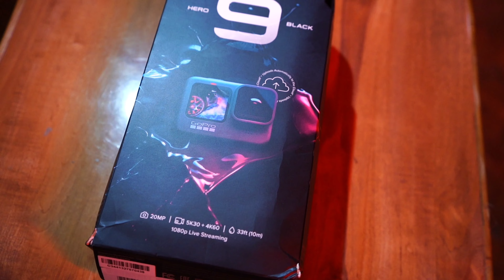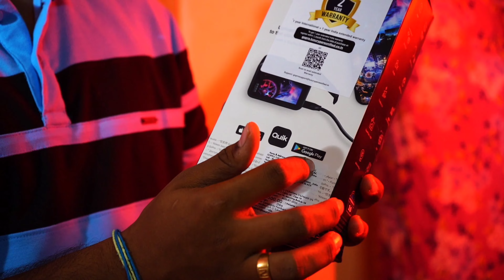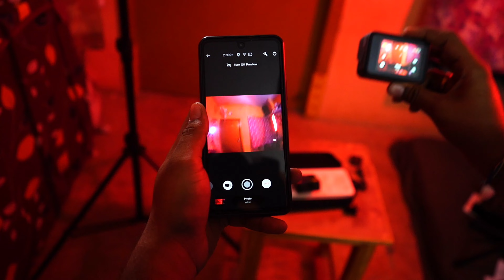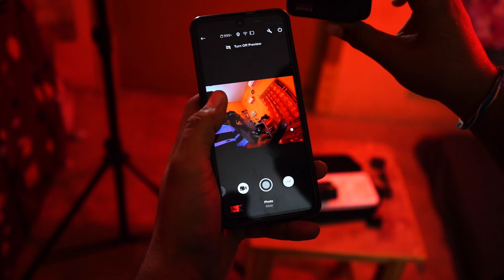Go Pro Hero 9 black Unboxing &first impression |in telugu|by Nithin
This video is all about go pro hero 9 black it comes with reusable case,it come with bigger display.

New go pro hero 9 back specifications
20mp camera
5k video recording
1.4inch live preview desplay
Hypersmooth 3.0
Time warp 3.0
Bigger battery with 1720MAh